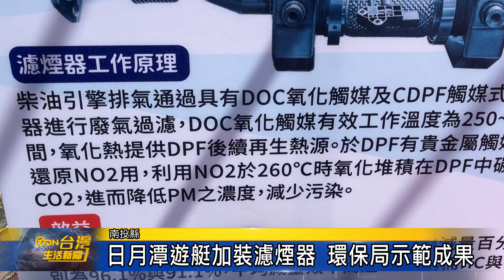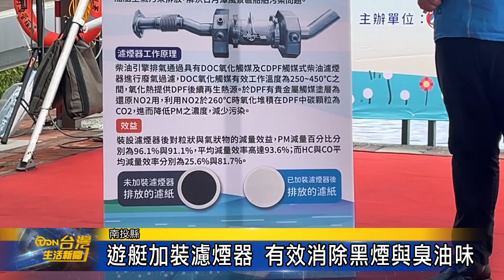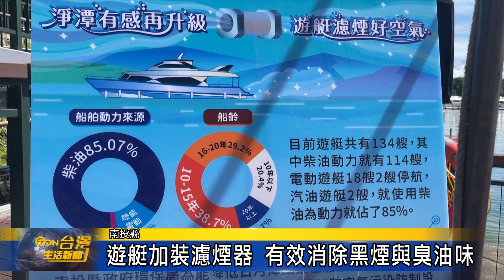日月潭遊艇加裝濾煙器 環保局示範成果-台灣生活新聞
為了加強改善日月潭的空氣品質，縣府環保局推動柴油船艇，加裝空氣污染防制設備，也就是俗稱的濾煙器，現在已經有兩艘遊艇先行裝設，得到遊客正面的迴響，環保局日前也在朝霧碼頭，舉辦示範成果記者會，來展示加裝後的實際效果。